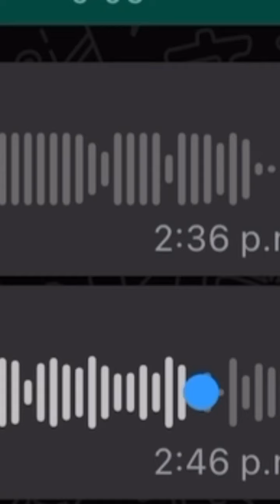Broma al El dr peña 🤣🤣🤣 Mírala hasta el final 🤣🤣